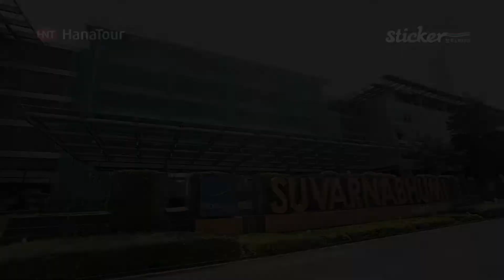[방콕&파타야여행] 노보텔 수완나품 호텔 / Novotel Suvarnabhumi Airport Hotel / 하나투어 스티커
수완나품 공항에서 10분 거리에 위치한 호텔로 깔끔하면서 모던한 태국식 인테리어가 특징입니다.